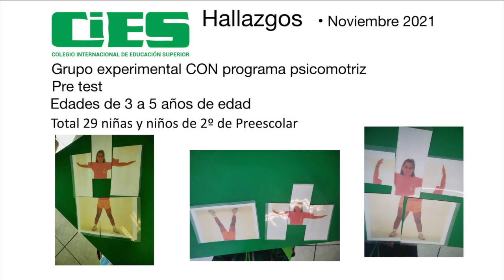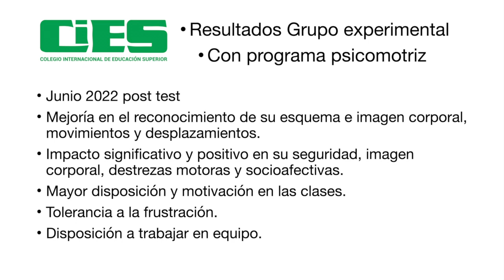Psicomotricidad educativa en preescolar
¡Asombrosos! hallazgos de la aplicación a las(os) niñas niños de 2º de preescolar de un Programa de Psicomotricidad en la Ciudad de México.